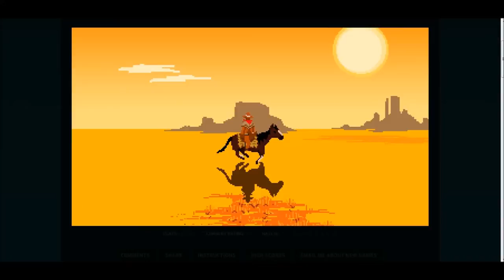Let's Play: Westerado - Ep. 6 - Buffalo Saivor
We make progress! (I hope...)